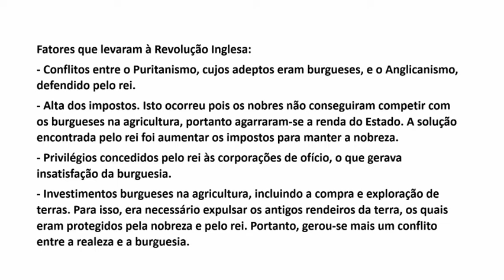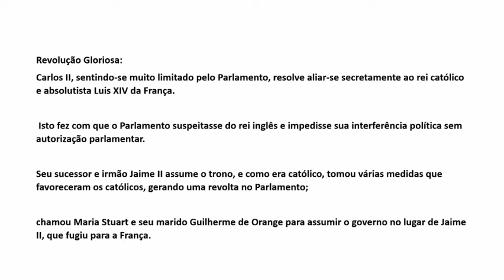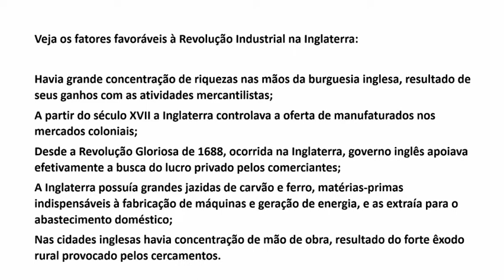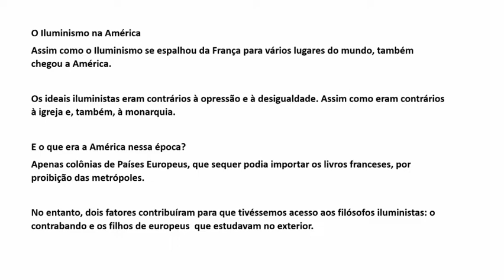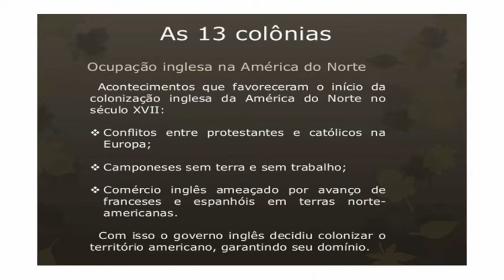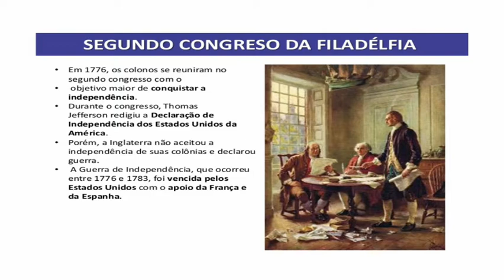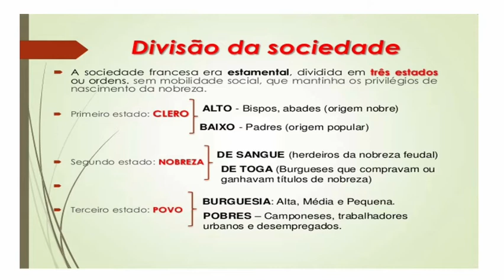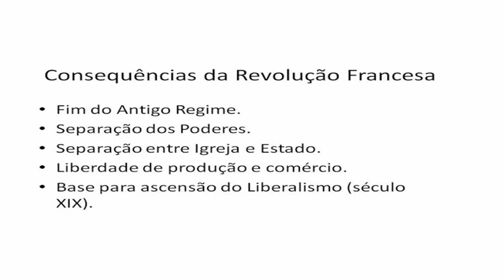História 8º ano (Aula 01) - Das Revoluções na Inglaterra à Revolução Francesa